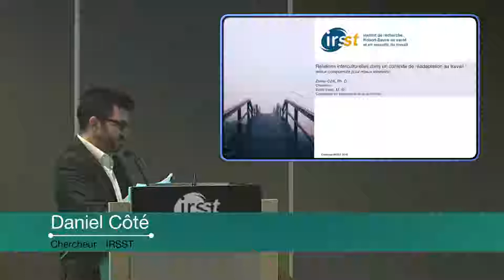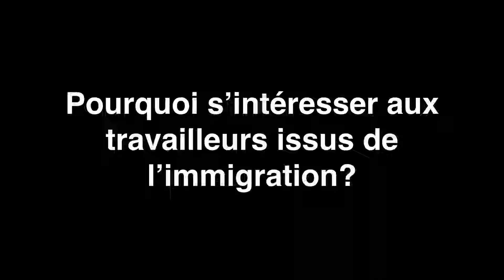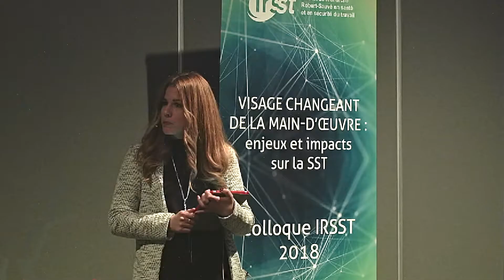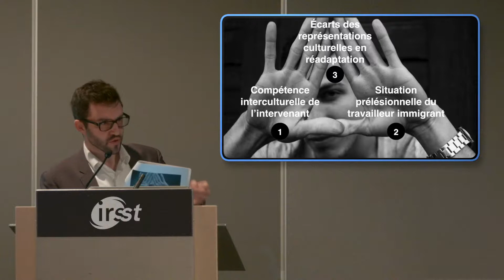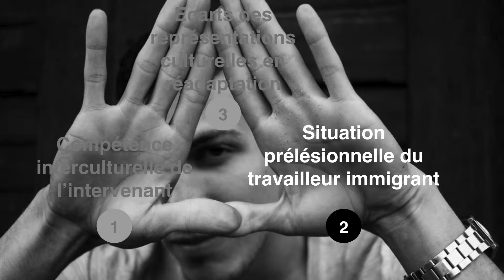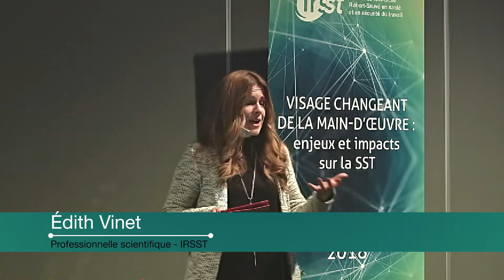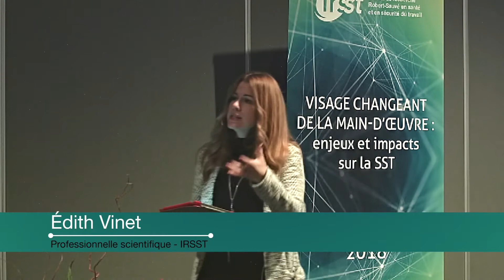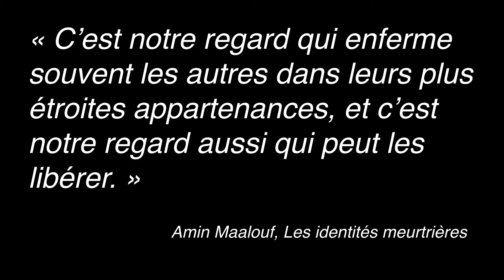Relations interculturelles dans un contexte de réadaptation au travail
Daniel Côté, chercheur à l'IRSST et Édith Vinet, professionnelle scientifique à l'IRSST, expliquent pourquoi il est important de développer des compétences interculturelles pour les intervenants qui soutiennent le retour au travail des travailleurs immigrants victimes d'une lésion professionnelle.